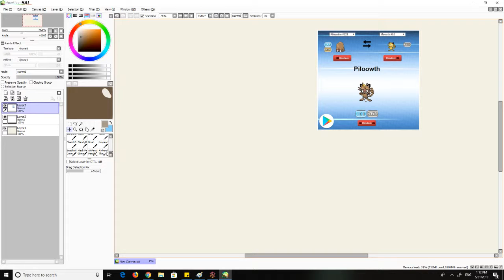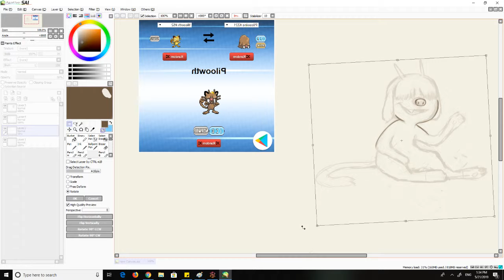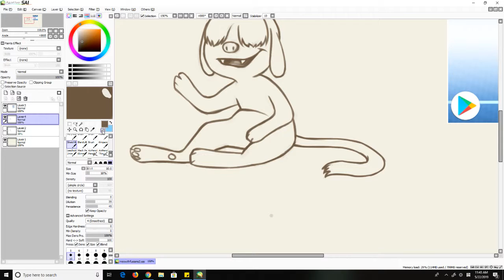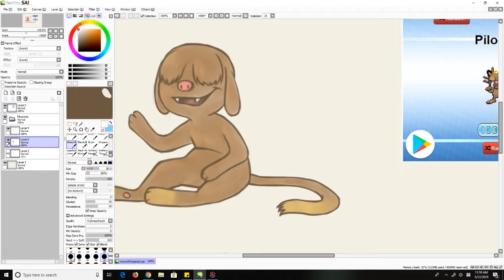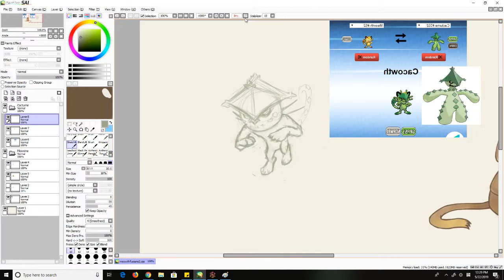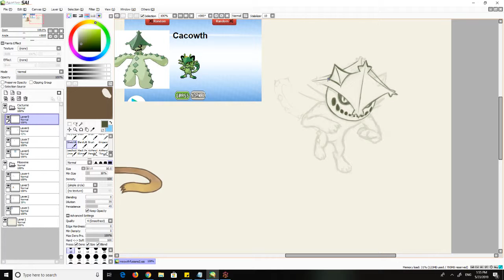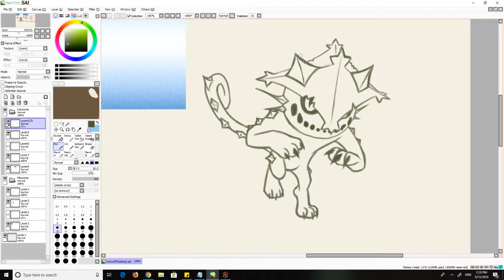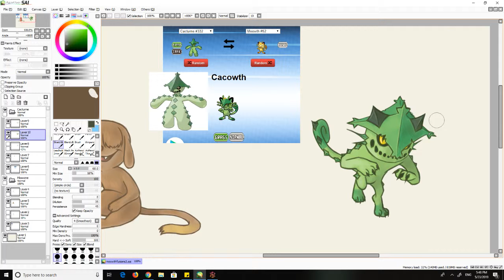Art Process | Meowth Fusion Designs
JadeDead is drawing some Pokemon fusions. Watch the process with commentary ^3^
Music is by JadeDead